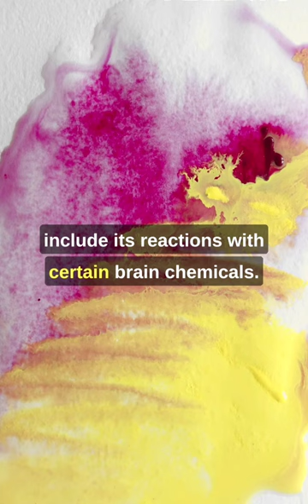Hope on the Horizon: CBD's Potential Breakthrough in Psychosis Treatment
Research findings based on this awesome publication by Stefania Bonaccorso et al.

Code: QRPS5H5EBLFV9CD0